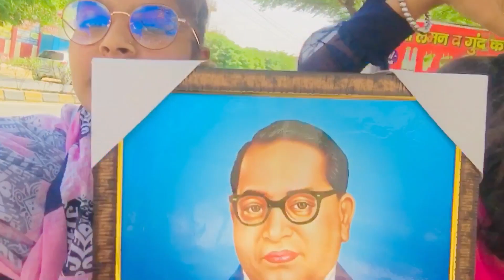Ishika or mujhe mili trophy🥳♥️ in Chaudhary devi lal university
Accounts :- @officialnavookau
And on moj app also @officialnavookaur

Thank you friends for supporting me 😊 and aggy v bny ryo eda hi